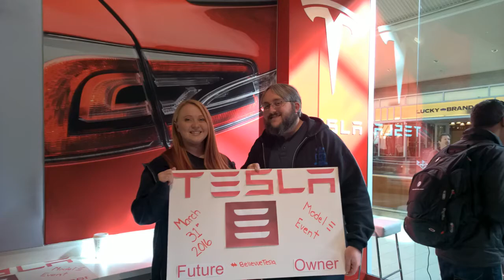►NEW Tesla Model 3 Reservation Cancelled 2017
We are now the proud owners of a Tesla Model X reservation. This is our story of how we turned our Model 3 into a Model X.